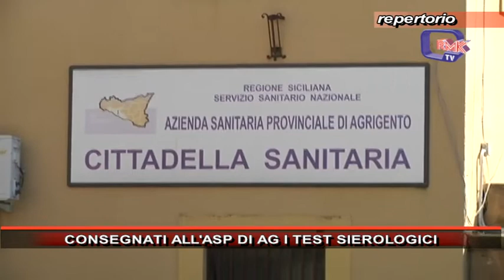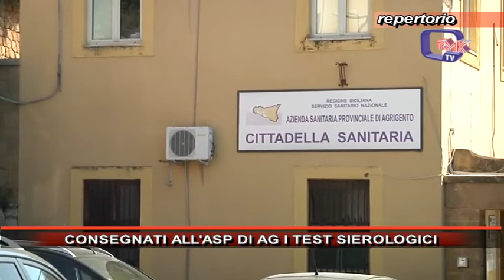CONSEGNATI ALL'ASP DI AG I TEST SIEROLOGICI